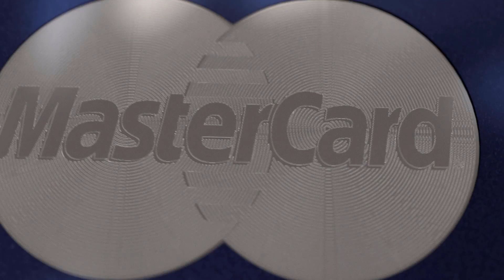Najbardziej "specjalna" karta kredytowa w Polsce. Co trzeba mieć żeby ją mieć? [Maciej Samcik]